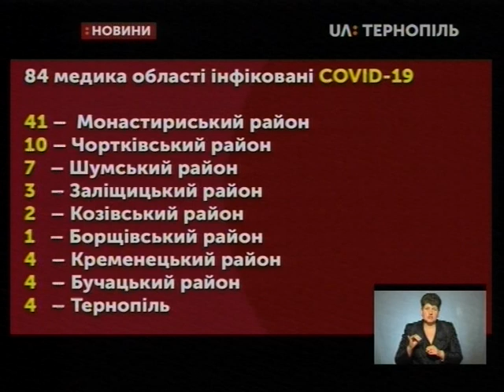16.04.2020. Новини. 19:00